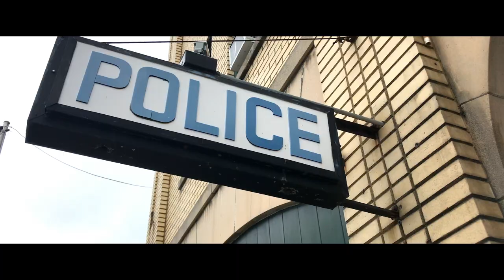"Overpoliced" trailer #1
This is a preview of the forthcoming documentary on the origins of American police problems.